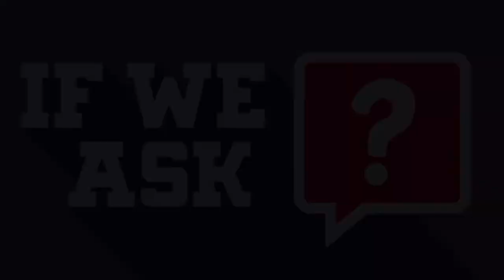Dauphin Way Baptist Church Live Stream